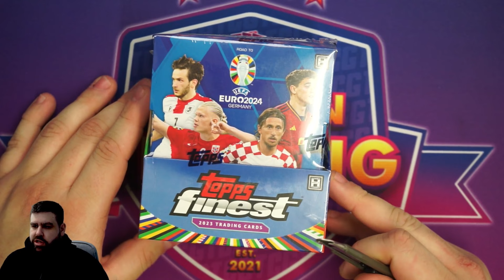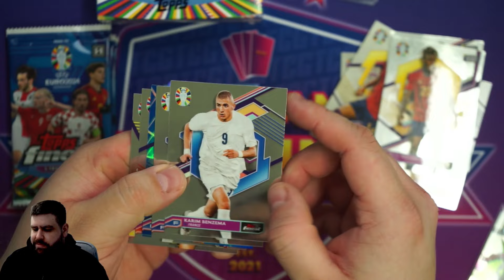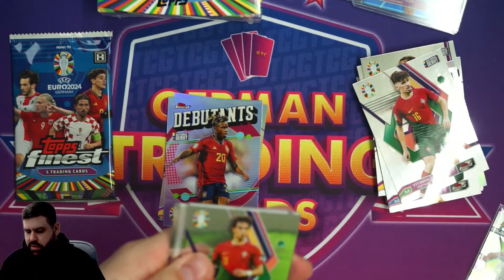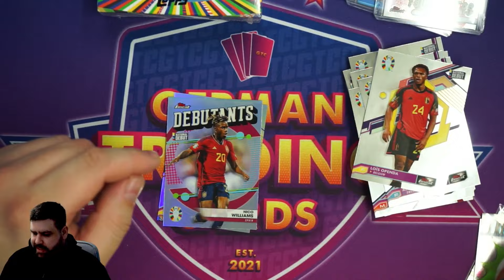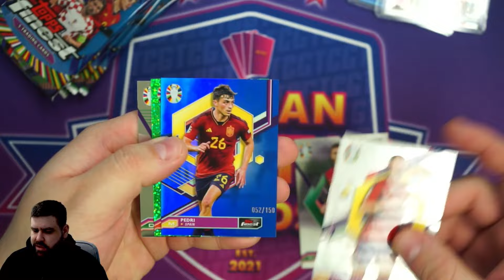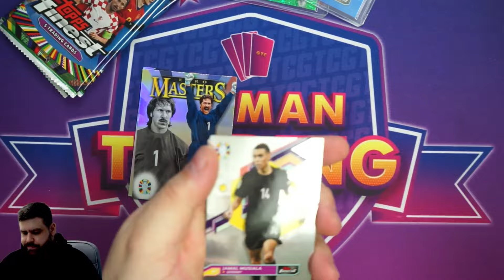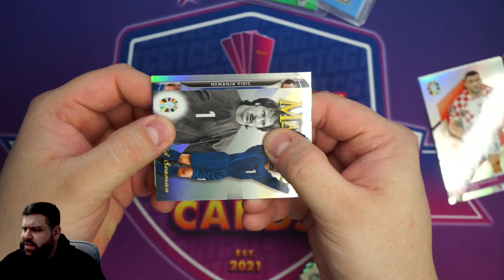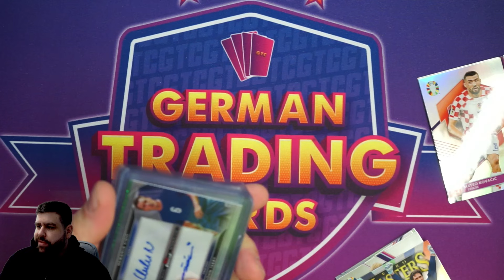BOX REVIEW - Topps Finest Road to UEFA EURO 2024 Hobby Box